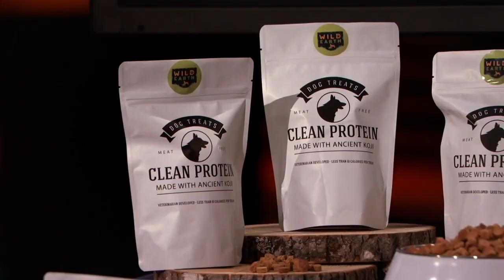wild earth clean protein formula vegan dry adult dog food